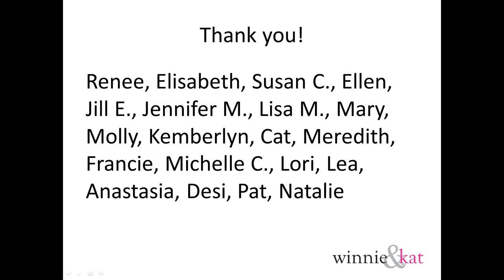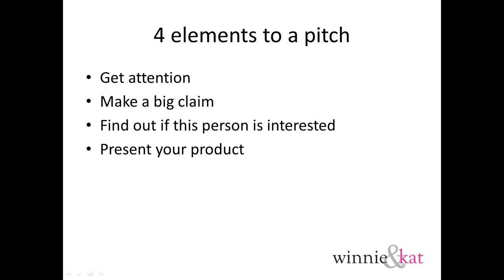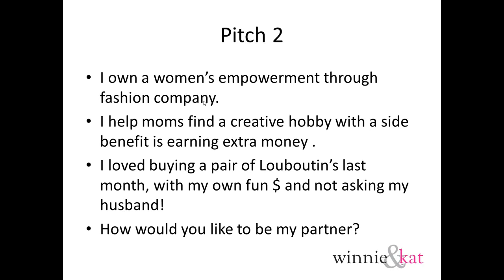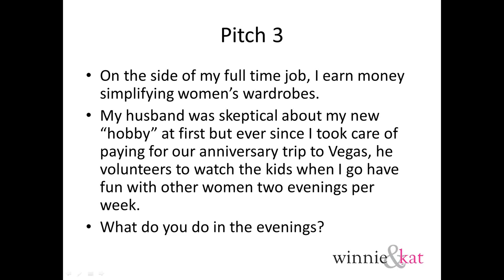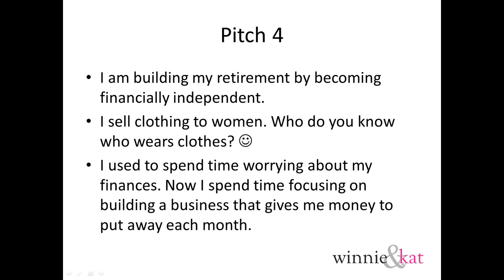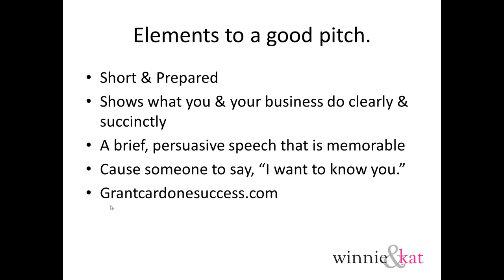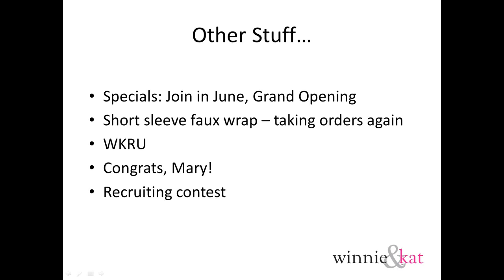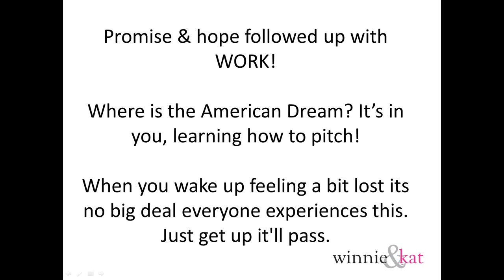Build it Big this Summer!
Learn how to craft a 20 second elevator pitch that gets them wanting to learn more.